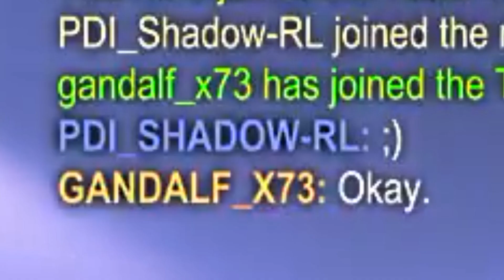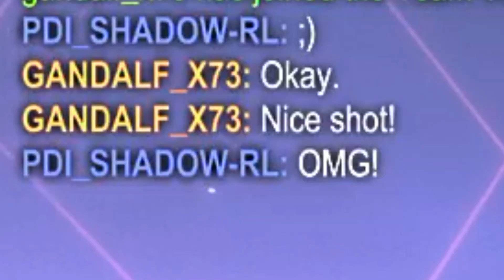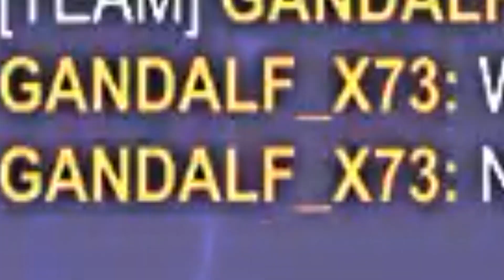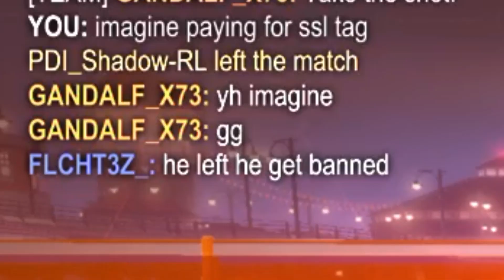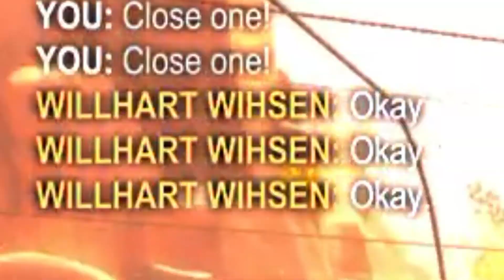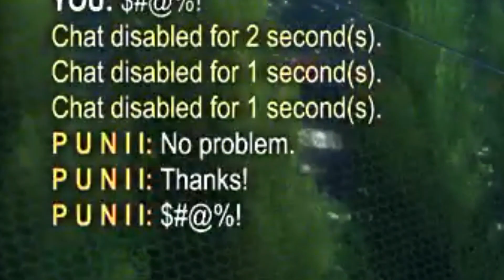SSLs + TOXIC KIDS?? CHAMP 1 IS A MESS!! - #14 (2v2) - Rank-Up Restrictions - Rocket League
The fourteenth of the rank-up series! This is 2v2, where we attempt to climb the rocket league rank system with restrictions to our gameplay along the way, at each rank.
1v1 and 3v3 are also being filmed so make sure to check those out too!

Bronze restrictions: No scoring, aerials, walls or boost
Silver restrictions: No scoring in opponents half, aerials, walls or boost
Gold restrictions: No boost, aerials or walls
Plat restrictions: No scoring in opponents half, aerials or walls
Diamond restrictions: No aerials
Champ restrictions: No goals in winning positions